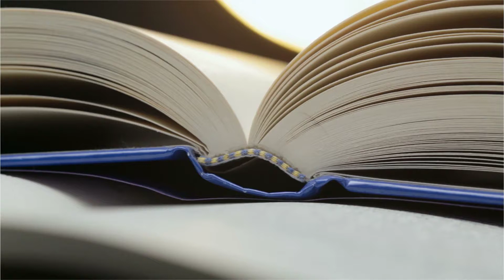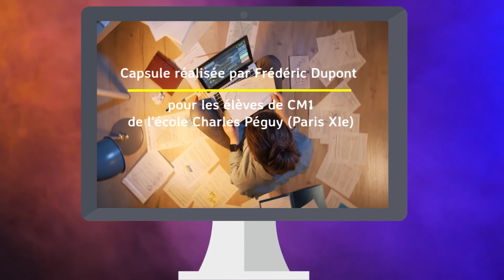Géographie - Les océans et les continents